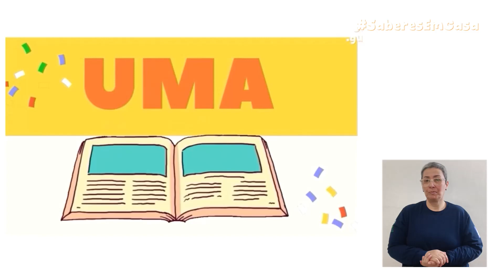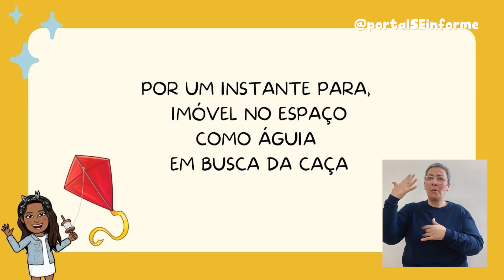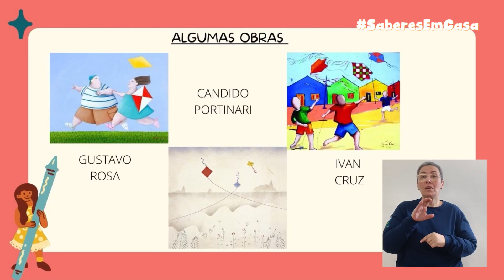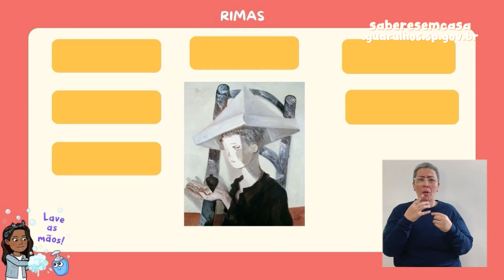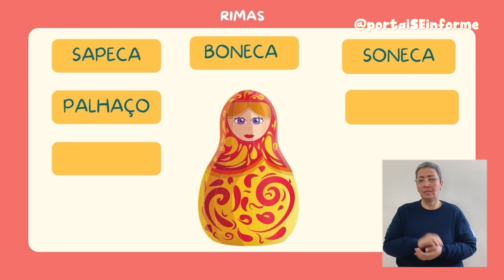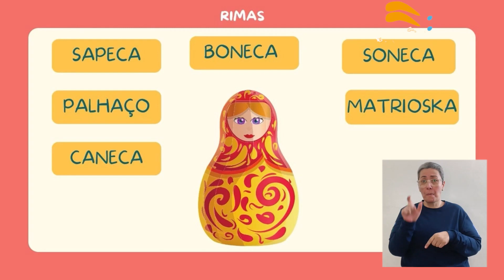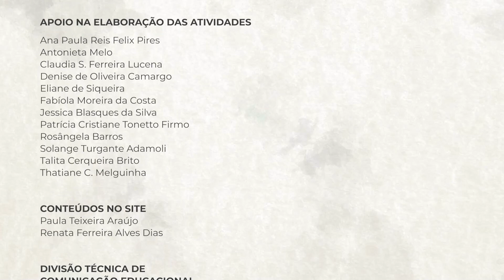Pipas e Rimas - Além das Letras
Nesse programa a professora Talita realiza a leitura do poema Pipa de José de Nicola, mostra algumas obras de artistas que pintaram brincadeiras e propõe uma brincadeira com rima.